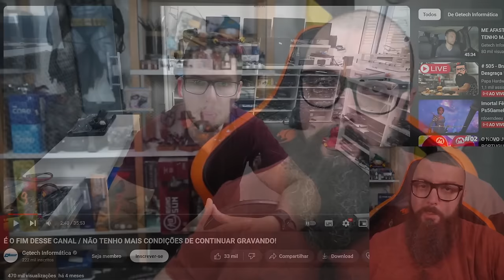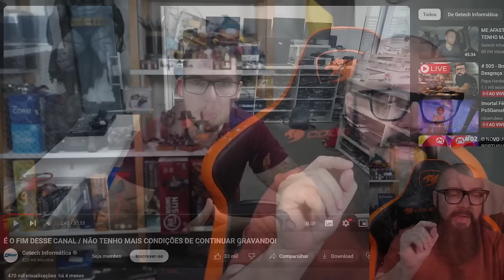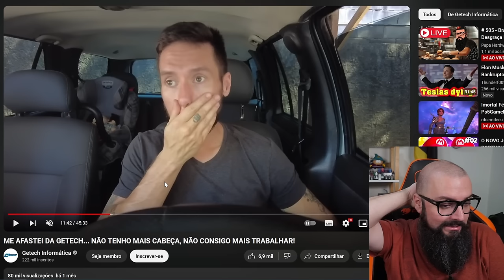A Red Pill Vai Te Salvar !